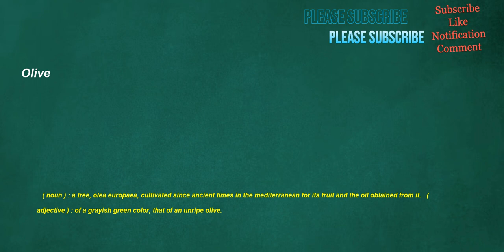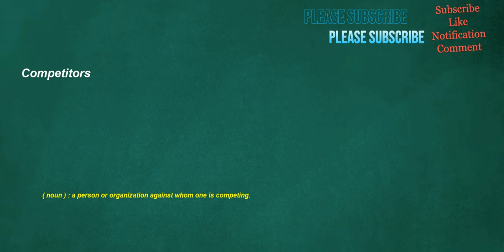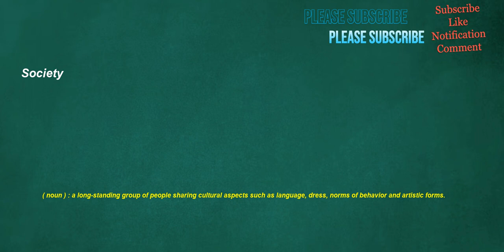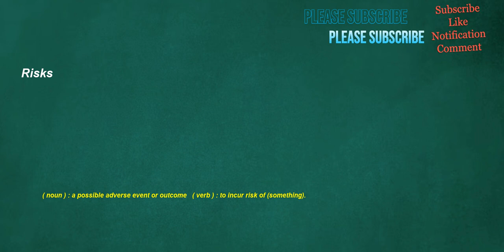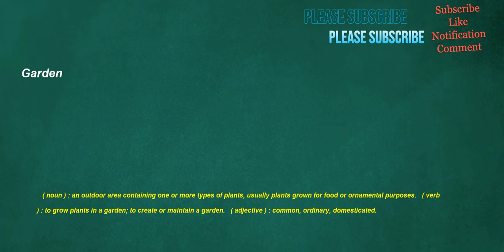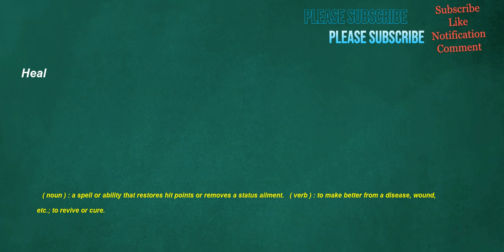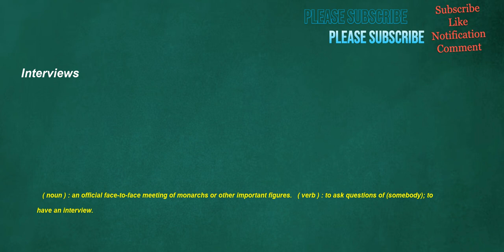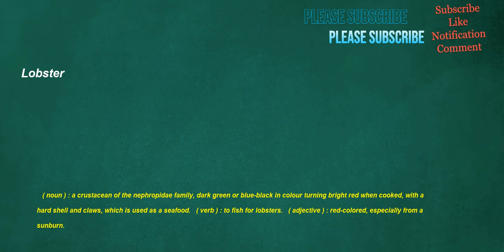İngilizce Türkçe Çeviri | 2 ay içinde kelime öğrenme problemininizi çözmek için ingilizce cümleler